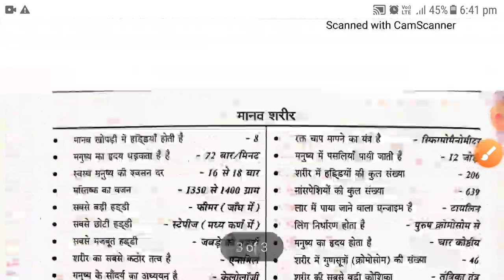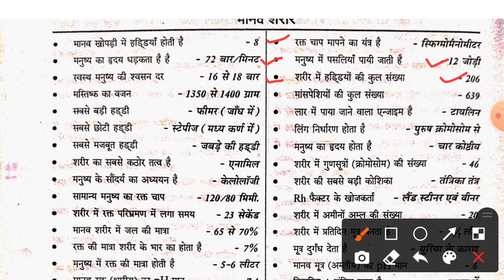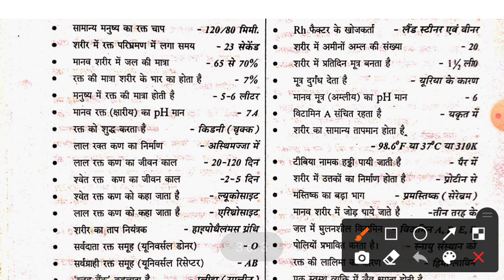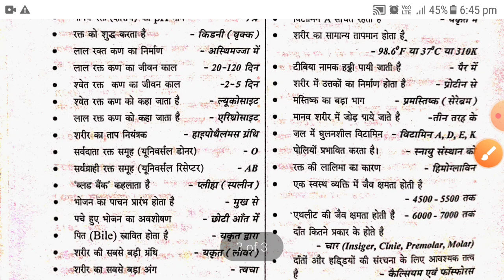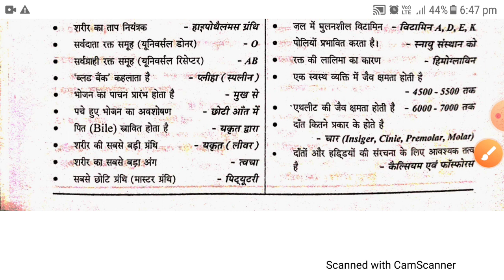50 Most Important One Liner Questions Of Anatomy | एनाटोमी के 50 महत्वपूर्ण प्रश्न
50 Most Important One Liner Questions Of Anatomy | एनाटोमी के 50 महत्वपूर्ण प्रश्न

up tgt physical education me kitne form bhare gaye,
up tgt physical education live class,
up tgt physical education latest news,
up tgt physical education model paper,
up tgt physical education mock test,
up tgt physical education mcq,
up tgt physical education mein kitne form pade hain,
up tgt physical education solved paper in hindi pdf,